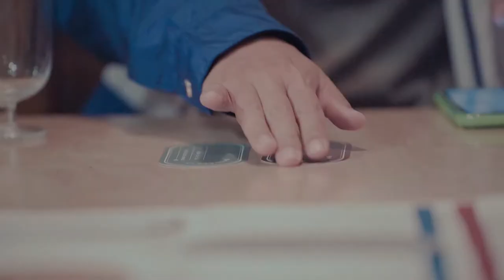당신은 어떤 반려인 인가요?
가족, 연인, 친구들과
능동적인 대화를 통해
함께 사는 동물 친구들을
조금이라도 이해 할 수 있었으면 하는 마음으로.

반려동물과 함께 인생을 즐겁게 사는 방법!

반려동물 대화카드 : 애니톡을 소개해 드립니다.

어쩌면 항상 생각했을 이야기들을
그러나 입 밖으로 내보지 못했을 그 말들을
사랑하는 가족, 연인, 좋아하는 친구들과 함께 나눠보세요
말의 힘은 강력해서 당신을 생각했던 곳으로 이끌고 갑니다.